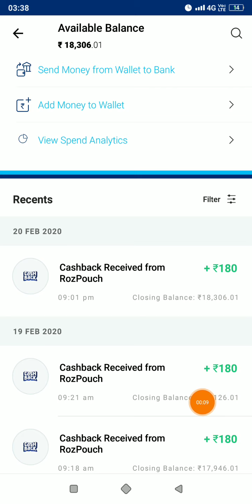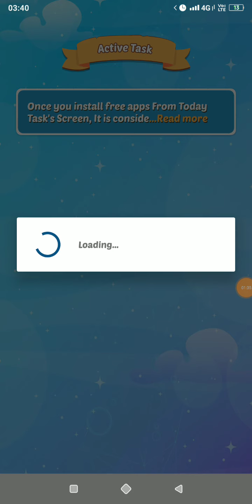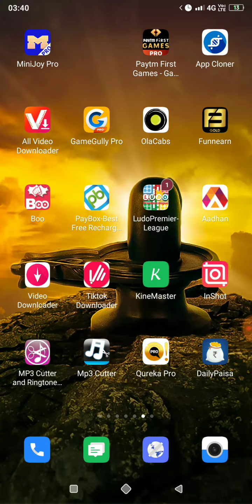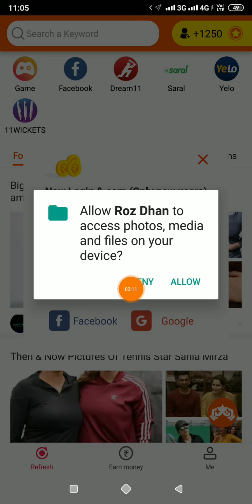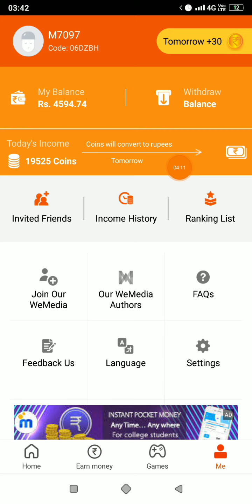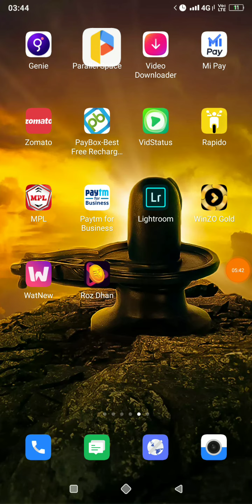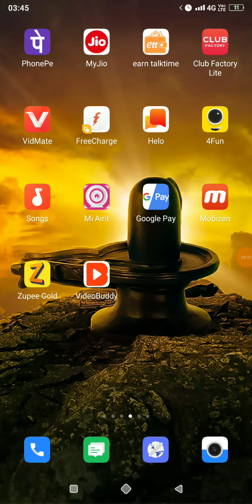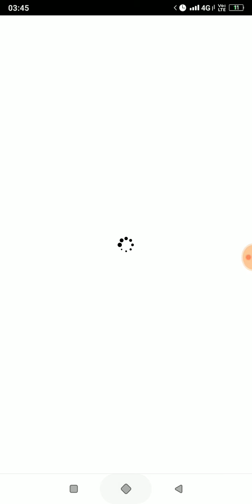Rozdhan App Unlimited Trick 2020 || Rozdhan App Refer Otp bypass Online Script 2020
Refer Code➡. 06DZBH